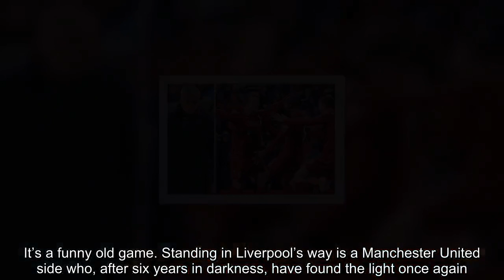Liverpool have huge problem ahead of Man Utd showdown - it could dent Premier League dream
Liverpool face Manchester United at Old Trafford on Sunday, aiming to continue their assault on the Premier League title. As things stand, the Reds appear set to miss out. Manchester City top the table on goal difference, just weeks after being primed to fall nine points behind. It’s a funny old game. Standing in Liverpool’s way is a Manchester United side who, after six years in darkness, have found the light once again. Ole Gunnar Solskjaer has overseen his side’s resurgence with the Red Devils winning 11 of their last 13 outings. A draw against Burnley and Champions League defeat to PSG have been the only setbacks so far. However, Liverpool have a huge problem going into the United game. And that is their dismal record at Old Trafford, regardless of who is in charge. At the beginning of the 21st century, United struggled against their Merseyside rivals on home soil. Liverpool won 1-0 at Old Trafford in December 2000 with Danny Murphy scoring a sublime free-kick. And Murphy was again the match winner two years later.   United bounced back, though, and by the end of Sir Alex Ferguson’s time in charge there was no denying that, at Old Trafford, they were always in the ascendancy. Ferguson walked away with United on a five-game home winning streak against Liverpool. And, in the time since, the Reds have continued to find life at Old Trafford tough. Liverpool won there in 2014, easing to a 3-0 win when David Moyes was manager. But, not to take away from a fine performance, just about everybody was able to nick something from Moyes’ side. They even lost at Old Trafford earlier that season in the EFL Cup. Under Louis van Gaal, United’s brilliant home form against Liverpool continued. They produced a stunning display to win 3-0 in 2014 with Wayne Rooney, Juan Mata and Robin van Persie all on target.    That same year, they also won 2-1 at Anfield. Van Gaal steered his side to a 3-1 win over Liverpool at Old Trafford in his final season in charge. And Jose Mourinho also continued the trend when he took over in 2016. There was a 1-1 draw in January 2017. But, 14 months later, United bullied Liverpool’s defence with Marcus Rashford scoring twice in a 2-1 victory. Liverpool must now put their Old Trafford demons to bed when the teams go head to head on Sunday. But this United will take some beating given their current form. And they will be eager to put a dent in their sworn enemy's hopes of claiming the Premier League title.